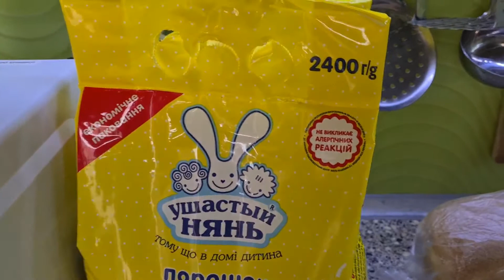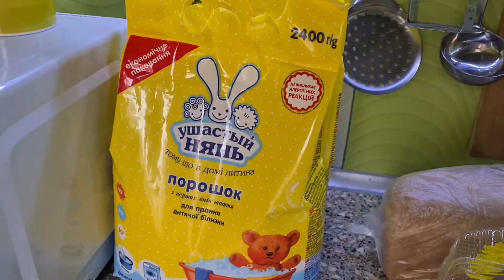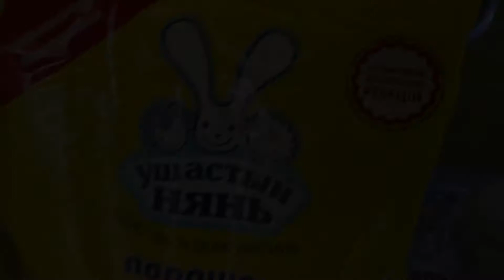Влог : День с нами 👋Провожаем Алю💖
Привет , Друзья !  Благодарю за поддержку,  комментарии и лайки 💖💖💖 Всем хорошего дня и отличного настроения 🙏